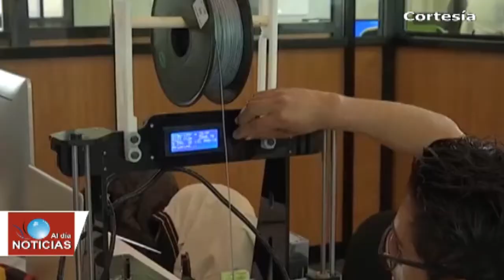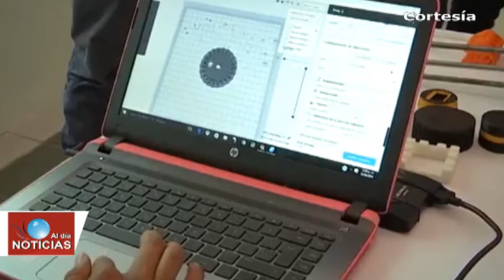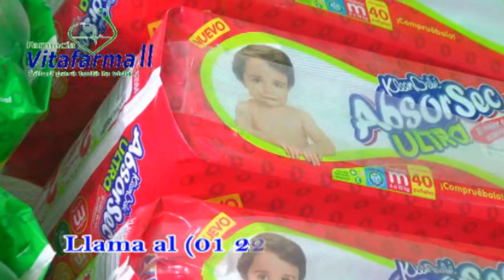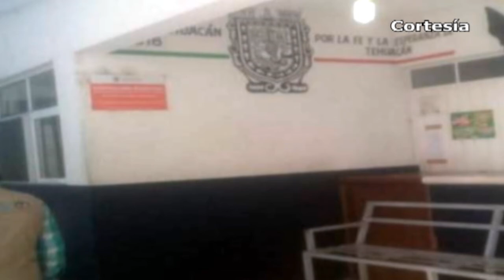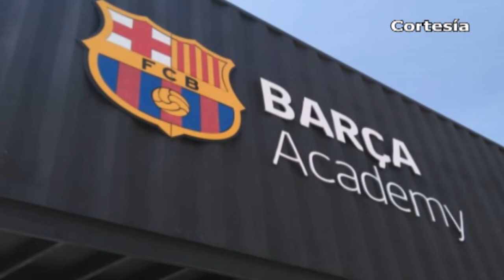Noticias al día - Agosto 24 del 2018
*Inaugura Marco Mena nuevas áreas en la Universidad Tecnológica de Tlaxcala
*Reconoce gobierno tlaxcalteca labor de bomberos en el estado
*Se encuentra Tlaxcala como uno de los estados con el peor mercado laboral del país
*Anuncian realización de visorias para el Club América en Zacatelco los días 20, 21 y 22 de septiembre
*Autoridades dan inicio a trabajos de obra en comunidades de Nativitas
*Nombran policía federal honorario a niño de 7 años de Tlahuapan
*Detienen a secretarios del Juzgado de Texmelucan por "desaparecer" 1.4 mdp de fianzas
*Solicitará Texmelucan al Congreso recursos para pago de predios del tianguis municipal

*Federales aseguran camionetas con más de 3 mil litros de combustible en Coronango
*Decomisan 2 mil 400 litros de hidrocarburo en Coronango
*Realizarán jornada de esterilización canina y Felina en Xoxtla
*Descubren cuerpo encobijado en Nealtican
*Sentencian a 21 años de cárcel a mujer de Huejotzingo por asesinar a su hijo
*Investigan autoridades si restos encontrados en Huejotzingo corresponden a ucraniana desaparecida en Cholula
*Puebla es líder nacional en pruebas de detección de diabetes
* Secretaría de Seguridad Pública (SSP) asume el control de la seguridad en Tehuacán
*Inaugurarán este fin de semana Escuela del Barcelona en Puebla